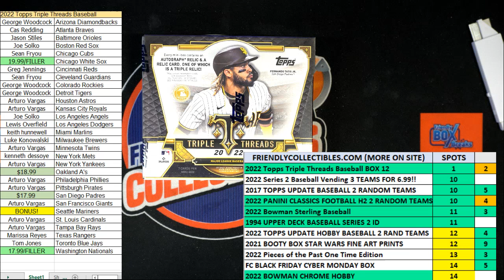2022 Topps Triple Threads Baseball FILLER 22TTT102